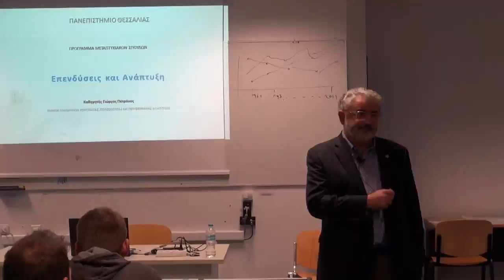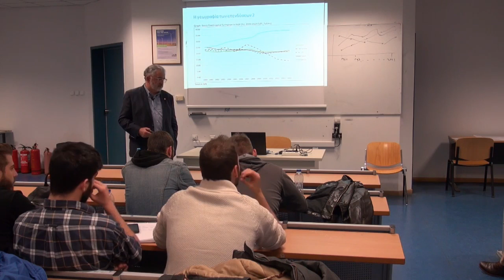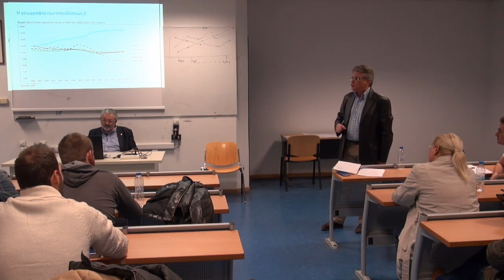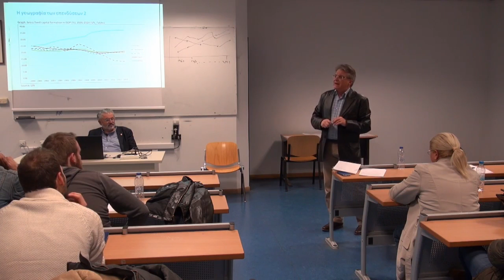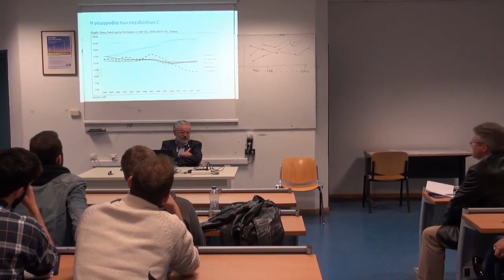Petrakos George- Investments and Development (Part 2)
Ο πρύτανης του Πανεπ. Θεσσαλίας, κ. Πετράκος Γ. μιλάει για τη "Επενδύσεις και Ανάπτυξη" στο έκτο σεμινάριο του 3ου κύκλου σεμιναρίων των ΠΜΣ "Νέα Επιχειρηματικότητα, Καινοτομία και Ανάπτυξη" και "Επενδύσεις και Περιφερειακή Ανάπτυξη".